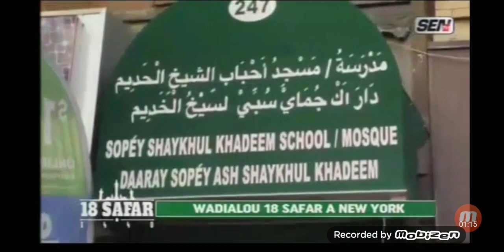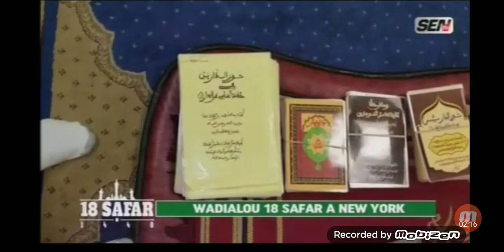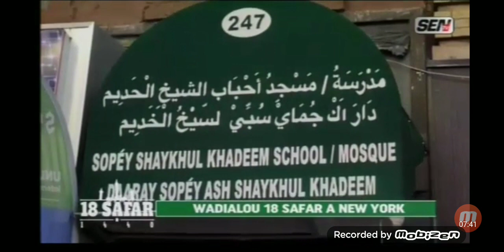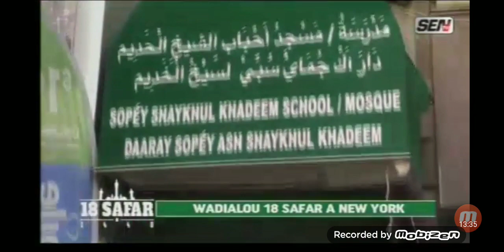Wadialou Magal 18 Safar 2018 a New York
suivez wadialou Magal 18 safar 2018 new york city avec l'equipe De Bathie team221